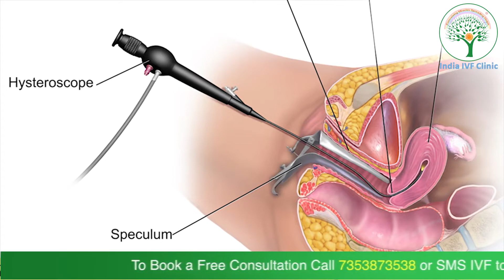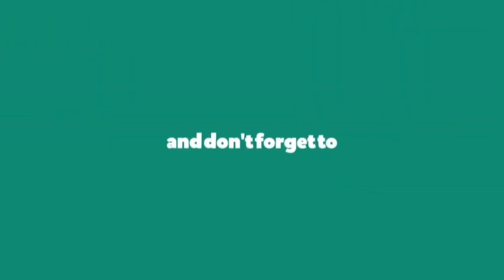Is Uterus Cleaning Essential for Pregnancy? Dr. Richika Sahay Shukla | India IVF Clinic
Watch the video and know about Uterus Cleaning is essential or not for Pregnancy.

About The Channel: India IVF Clinic is a standalone facility at Delhi, Noida & Gurgaon headed by an internationally trained Senior Consultant, formerly at AIIMS & Sir Ganga Ram Hospital, New Delhi and Embryologist with more than 15 years of experience. Our Consultant DR RICHIKA SAHAY has dealt with many complicated and repeat failure cases in her career successfully.